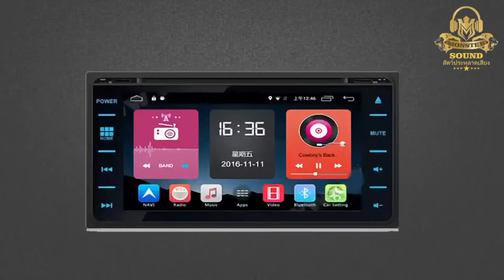Microphone Echo MS22 Best for JBL Boombox and Extream ( 012 47 49 62/086 440 378)